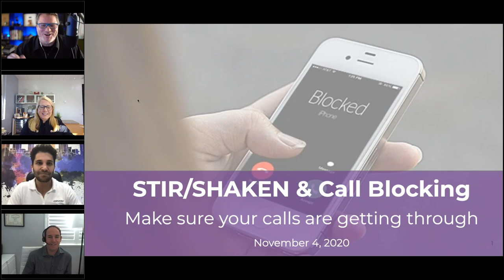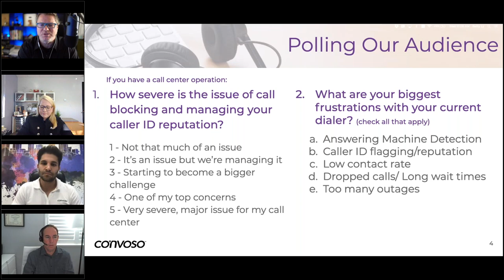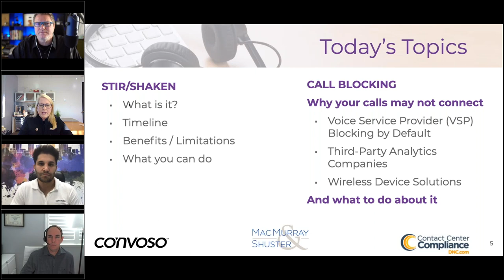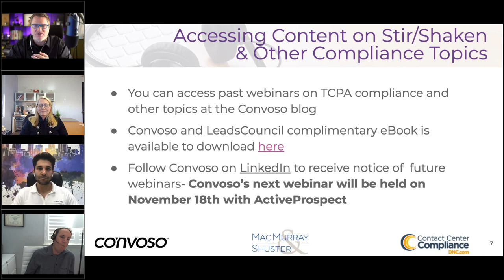STIR/SHAKEN and Call Blocking - Make sure your call are getting through: Webinar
STIR/SHAKEN, a set of industry regulations designed to limit robocalls, and call blocking are two current hot topics on the minds of outbound call center operators. The new rules and procedures will have a huge impact on your lead gen call center due to the increased risks of call blocking. Will you still be able to reach new customers?

Introduction - 0:00
Rob Seaver kicks off the webinar, introduces the panel, and runs a quick audience to gauge their awareness of compliance issues.

What Is STIR/SHAKEN? - 2:19
Michele Shuster starts the talk off by giving an in-depth description of STIR/SHAKEN regulations and the history that led to their creation.

Call Blocking Causes and Solutions - 8:42
The panel explores the reasons behind recent increases in call blocking and flagging before diving into solutions that call centers can implement.

The Effects of STIR/SHAKEN on the Consumer - 19:26
The panel discuss how these regulatory changes affect consumers and potential customers, in some cases making it harder for them to interact with businesses they're interested in.

How Registering and Whitelisting Your Numbers Can Help - 31:28
Bobby Hakimi discusses the pros and cons of call centers registering their phone numbers as a tactic to avoid harmful call blocking and flagging. Later, Ryan Thurman discusses the practice of whitelisting.

Smarter Outreach Strategies - 44:26
Strategic outreach can help your call center avoid call blocking and flagging, as well as increase your contact rate. Hear from Bobby Hakimi on how you can implement a more effective call cadence and omnichannel strategy.

The Future of Call Center Regulation - 48:41
Michele Shuster looks into her crystal ball and offers her take on what legislation and changes might await call centers in the near future.

Closing Remarks and Wrap-Up - 56:15
The experts on our webinar give their closing remarks and key takeaways from the presentation.